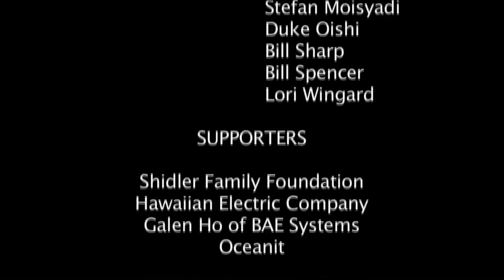Teresa Wong On How Healthy is Healthcare in Hawaii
ThinkTech presents Rehabilitation Therapist Teresa Wong in a discussion of How Healthy is Healthcare in Hawaii.